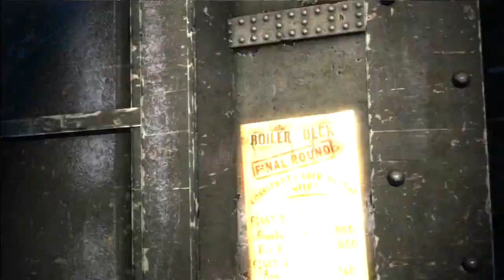Story of Batman: Arkham Origins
The events of Arkham Origins are set approximately five years before Batman: Arkham Asylum, in the middle of winter in fictional Gotham City.[41][58] Batman is an experienced crime-fighter in the second year of his career, but has not yet become the veteran superhero portrayed in Arkham Asylum and Arkham City.